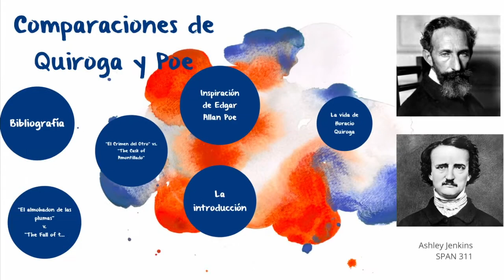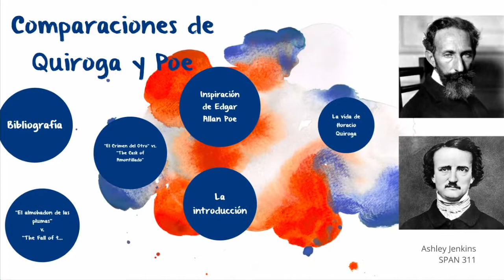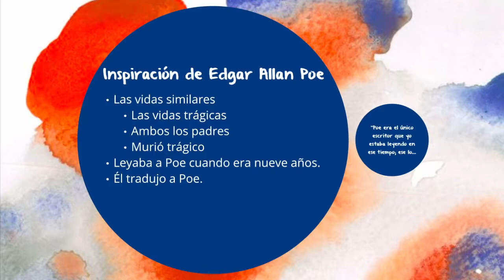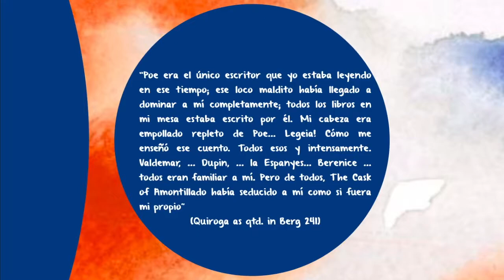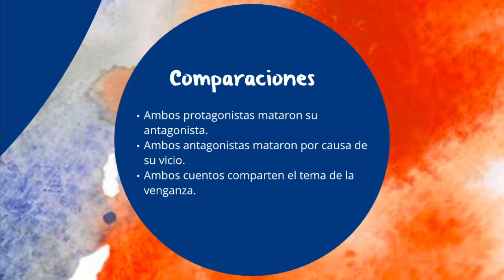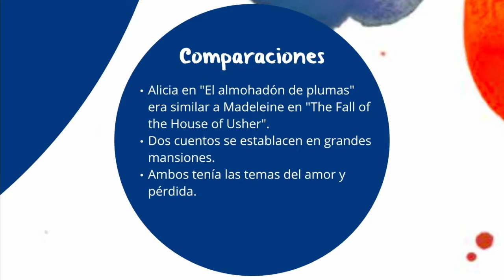Horacio Quiroga y Edgar Allan Poe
Bibliografia:
- Berg, Mary G. “Horacio Quiroga”. Vines, Lois Davis. Poe Abroad : Influence Reputation Affinities, University of Iowa Press, 1999. ProQuest Ebook Central,
- Cadová, Ramona. “La Influencia De Edgar Allan Poe En Horacio Quiroga.” Sborník Prací Filozofické Fakulty Brnêneské Univerzity Studia Minora Facultatis Philosophicae Universatatis Brunensis, L, no. 28, 2007, pp. 149–157., doi:digilib.phil.muni.cz.
- Coolidge , Sarah. “9 Notable Translators of Edgar Allan Poe.” World Literature in Translation Center for the Art of Translation 9 Notable Translators of Edgar Allan Poe Comments, 7 June 2017,
- Welton, Benjamin. “The Edgar Allan Poe of South America: Horacio Quiroga.” The Airship,